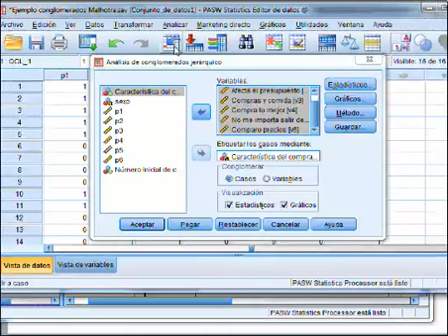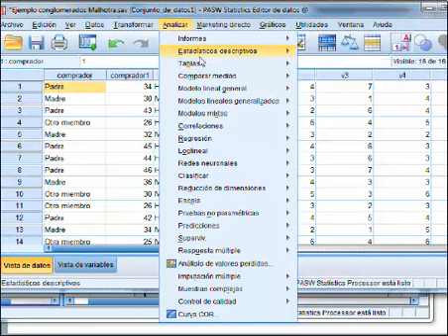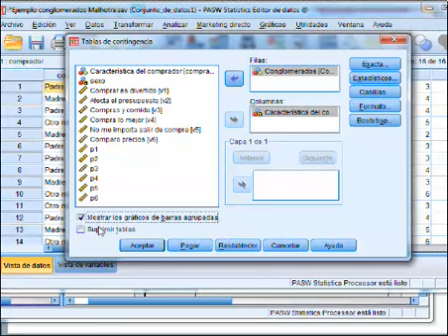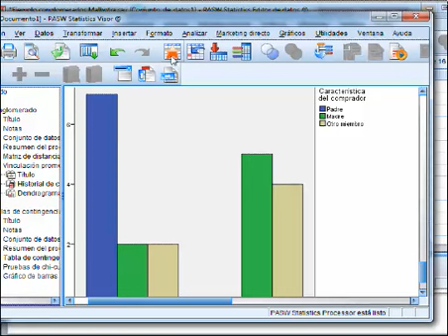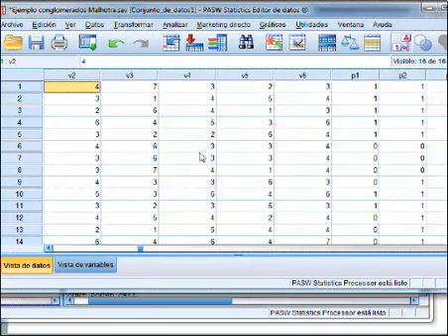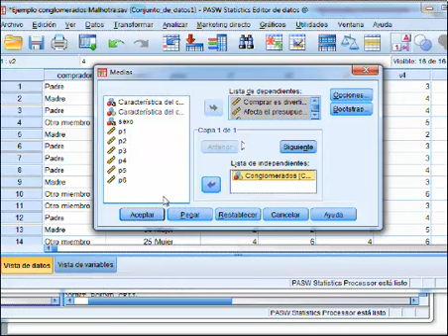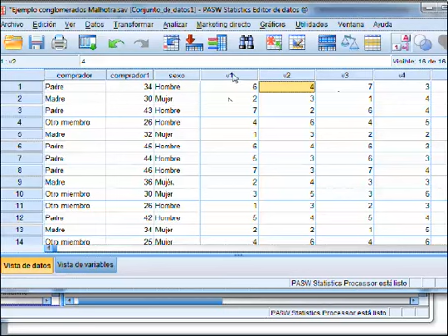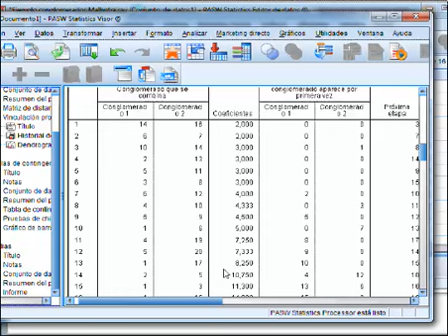Aplicaciones posteriores al cluster